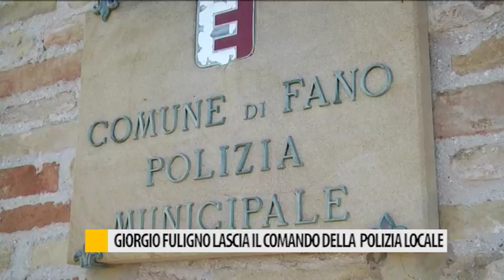Giorgio Foligno lascia il comando della polizia locale